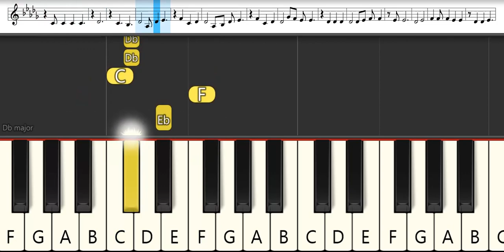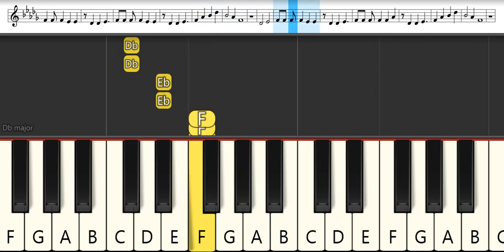Fruits Basket (2019) Opening 5 : WARPs UP - Pleasure | Melodica Pianika - Tutorial